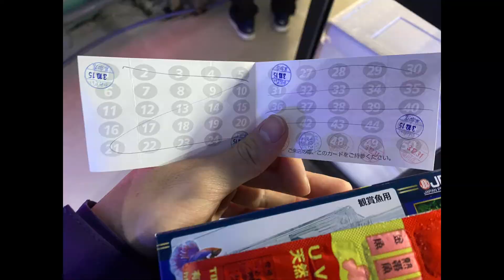新年早々ブラックアロワナ買った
とりあえず水温28度にして生き餌食わせば伸びると思うけど、20センチから冷凍餌、人工餌に餌付けれられればなってかんじ
まぁブラックアロワナは浮いてる物＝餌みたいな考え方してるからそこは楽勝だと思う。